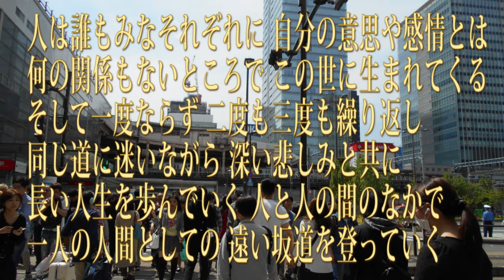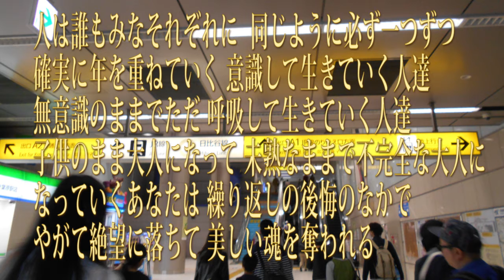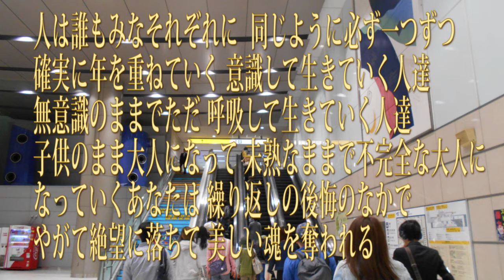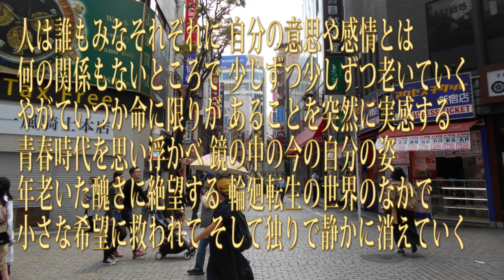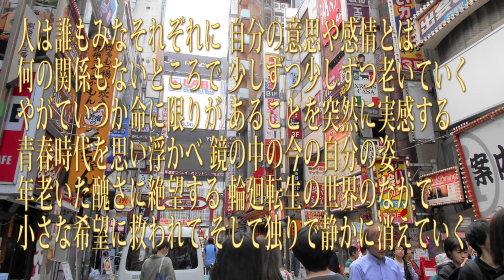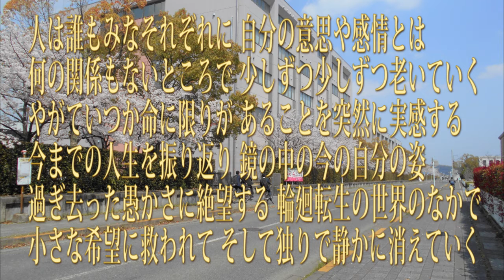・・・そして独りで静かに消えていく・・・双面鏡 4 12